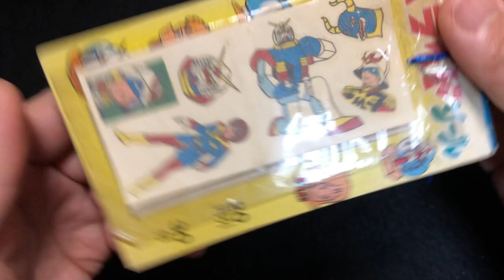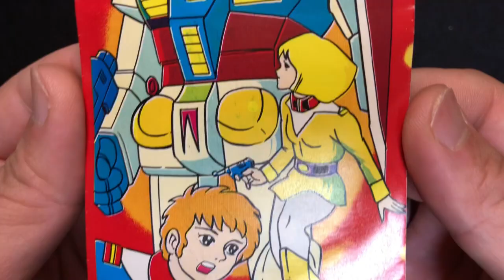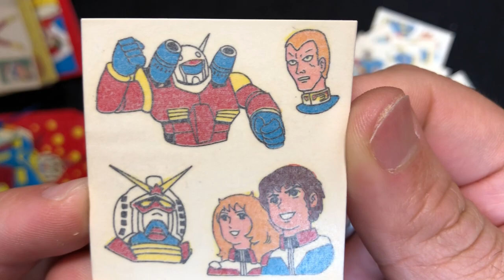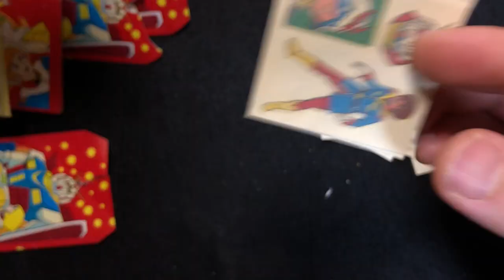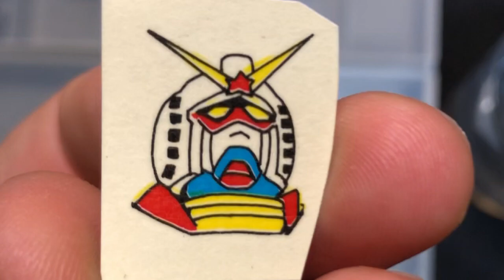約30年前の駄菓子屋引き物 第５４弾 ガンダム なの？？これ？ スライドシールです！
今回の駄菓子屋引き物はガンダム？らしいスライドシールを開封いたしました！！久しぶりに王道から外れた引き物いたしましたｗｗｗ

これからも、寸劇、レトロな商品、レトロなミニ四駆、レトロなゲーム、駄菓子屋の引き物をドンドン開封していきますので

イッコロのレトロな趣味部屋を応援・登録よろしくお願いいたします。